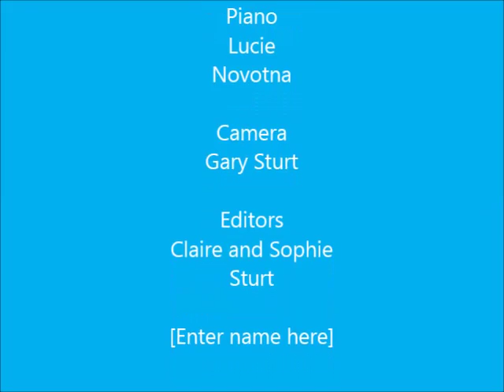April 15, 2016 Clare's concert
Claire performs Corelli at her Music School